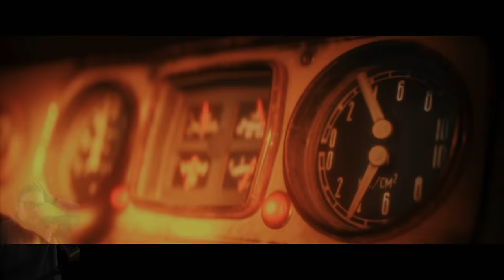Stalker 2 Heart of Chornobyl DECOUVERTE FR (SERIES X)